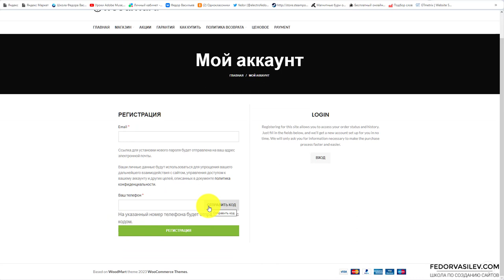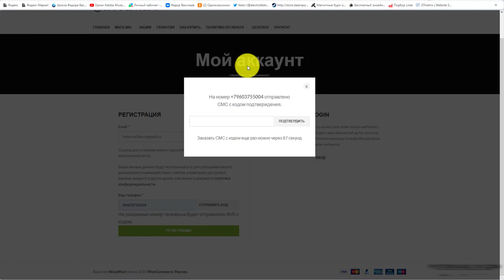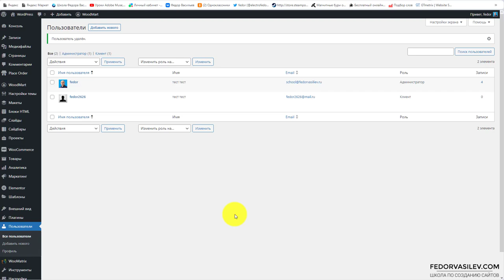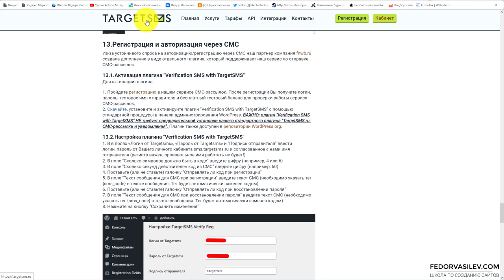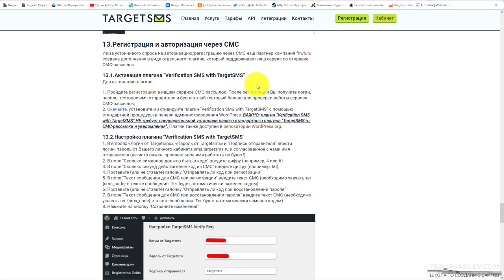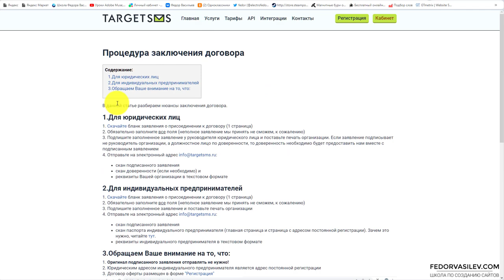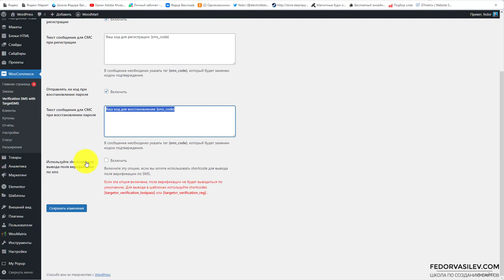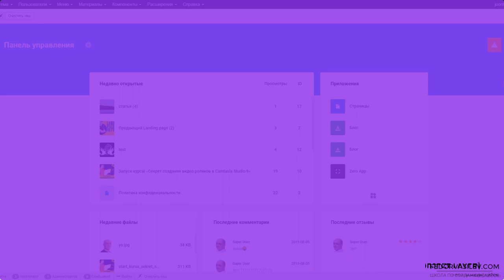Регистрация на сайте Woocommerce через SMS уведомления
Плагин называется "Verification SMS with TargetSMS",  данный плагин работает в связке с платным сервисом - targetsms.ru.
С помощью этих инструментов вы сможете организовать на своем сайте WordPress, регистрацию пользователей через SMS, с коротким кодом подтверждения.